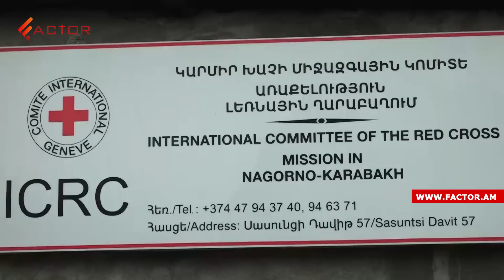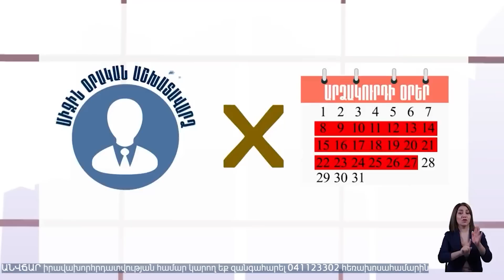Նոր ԱԱԾ պետ և ԱԽ քարտուղար Արցախում. Ալեն Սիմոնյանը հարցաքննվեց Երանոսյանի գործով. Լուրեր